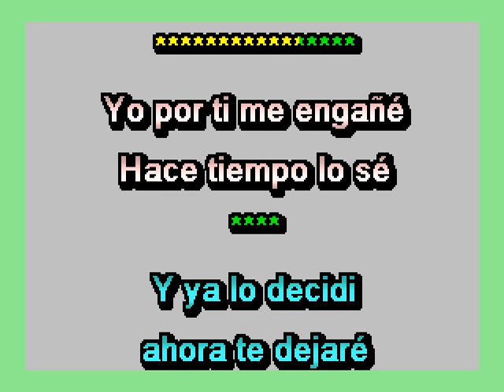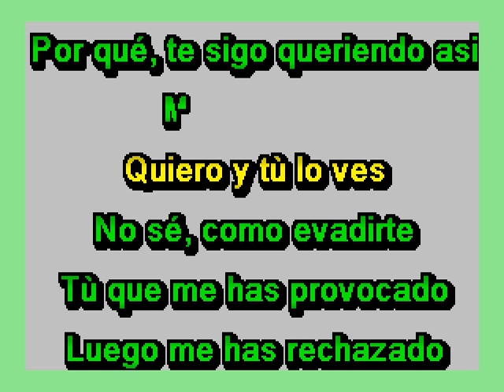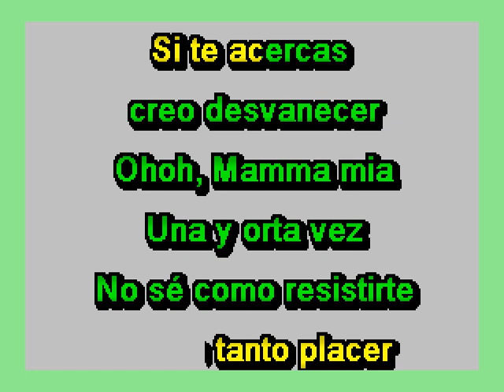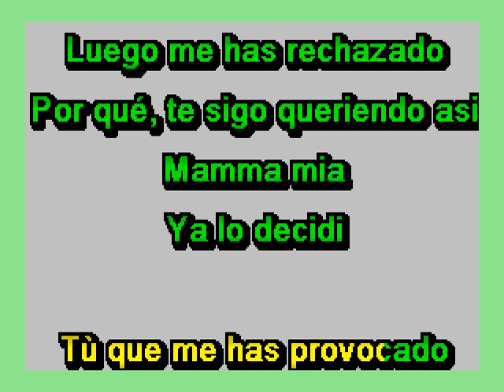Mamma mia Abba Español 3 Romy's Karaoke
Romy's Karaoke Mama mia -3 español